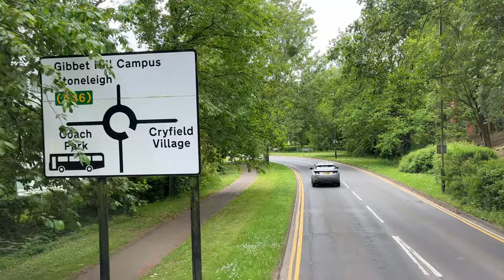[Stagecoach Midlands: Unibus U2 University Of Warwick to Leamington Spa] ADL Dennis Enviro400MMC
Body: Alexander Dennis Enviro400MMC
Chassis: Dennis E40D
Livery: Unibus
Company: Stagecoach Midlands (Leamington Spa depot)
Route: U2 University Of Warwick — Leamington Spa
Fleet number: 11227/ SN69ZDH

Major stop list: (00:00)
1. University Of Warwick, University Interchange (01:22)
2. Leamington Spa, Upper Parade (23:58)
3. Leamington Spa, Parish Church (28:10)